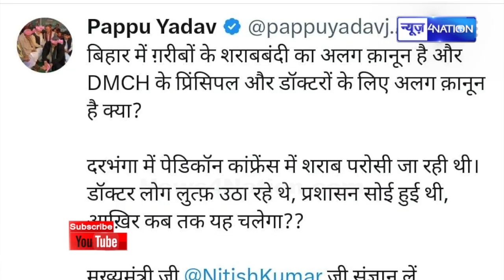Bihar में Doctors की शराब पार्टी, DMCH में जमकर छलके जाम, कैमरा देखते ही छिपाने लगे मुंह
Bihar में Doctors की शराब पार्टी, DMCH में जमकर छलके जाम, कैमरा देखते ही छिपाने लगे मुंह | Bihar News| News4Nation